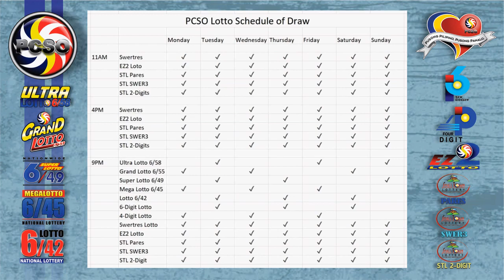Swertres|3D and EZ2|2D Lotto 5PM Draw, Friday, April 1, 2022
Here are the results of PCSO Lotto today, Friday, April 1, 2022, 5PM draw for the Swertres/3D Lotto result, and EZ2/2d Lotto Result.

Time Stamps:
00:25 - Swertres Lotto Result
00:16 - Ez2 Lotto Result